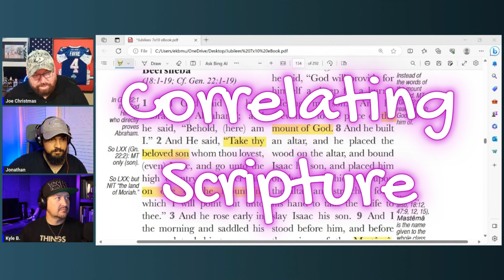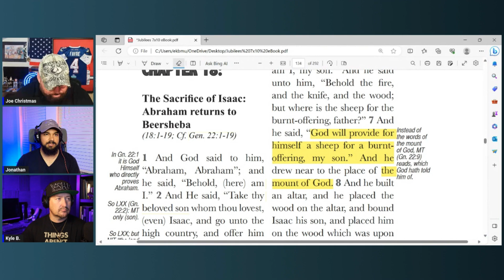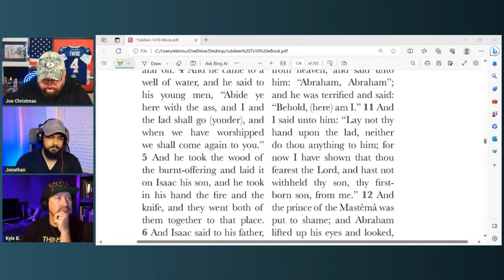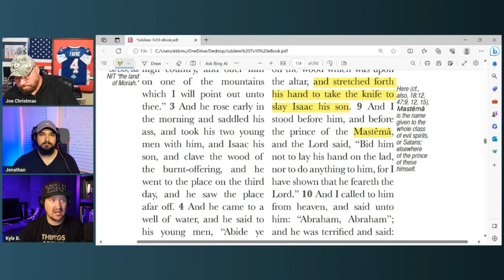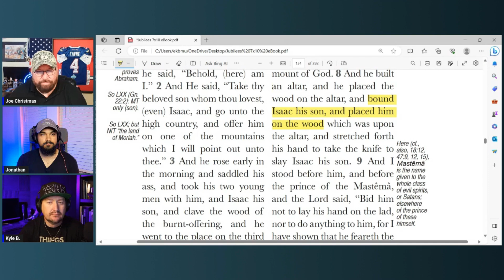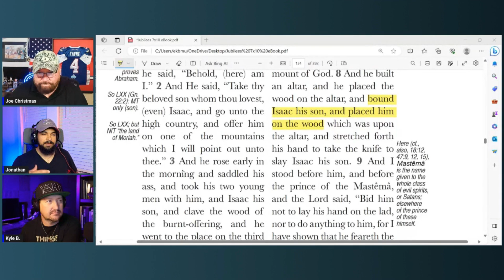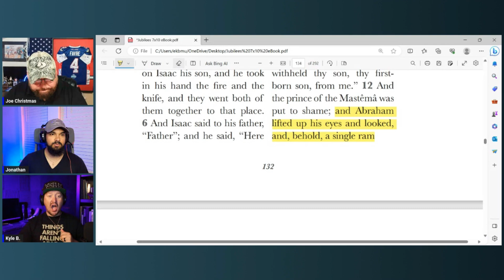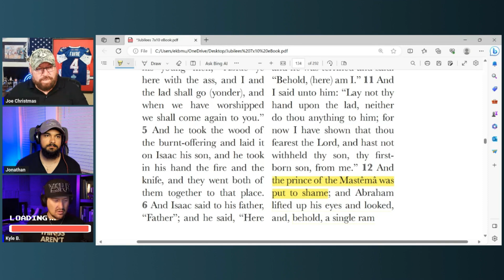The Book of Jubilees Study Chapter 18 Part 1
Join us for weekly videos or livestream!

Jonathan, Joe, and Kyle discuss Biblical Truth and real-life application of it.

We explore and discuss the scriptures to better understand the nature and will of God. YHWH, the Elohim of Abraham, Isaac, Jacob and the Christian faith is whom we seek to honor and bring glory.

All your favorite topics will be discussed!